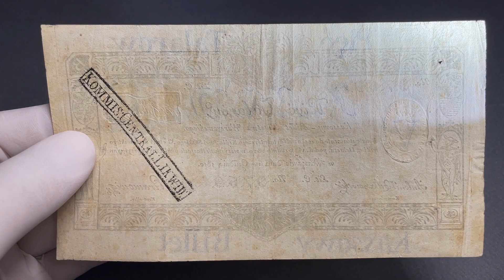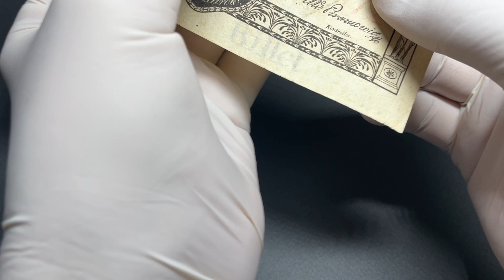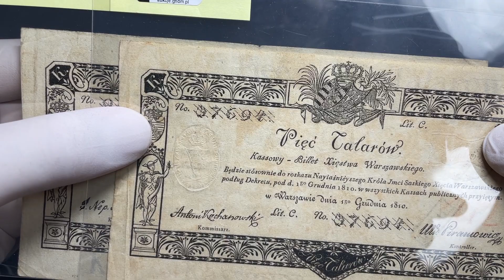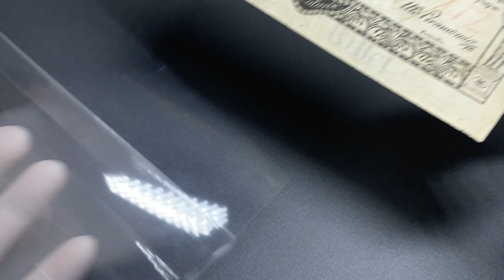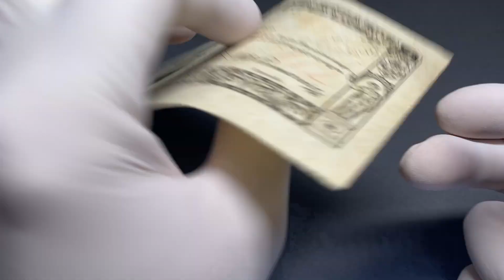5 talarów 1810 - Kochanowski